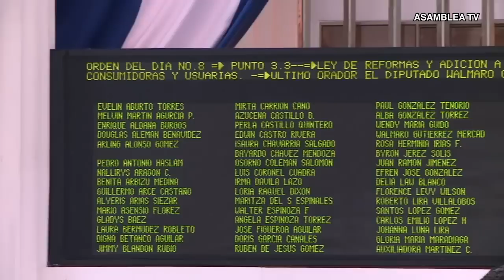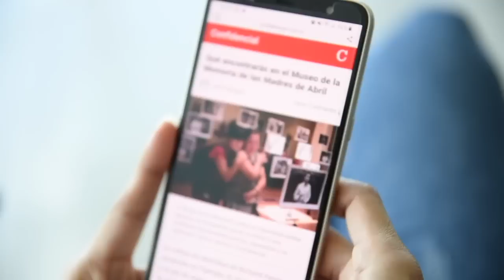Medardo Mairena: "No estamos negociando con CxL, sino evaluando una ventana para la unidad"